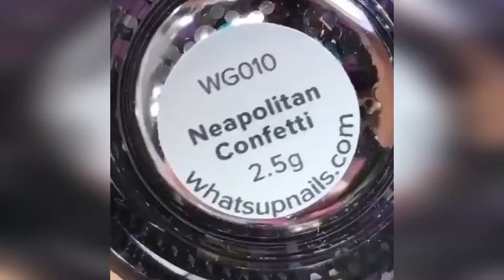Cute Easy Nail Designs For Short Nails Beginners No Tools | Nail Art For Short Nails Compilation #5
DIY Daisies on short nails | Cute White Daisy Nail Art Tutorial for Beginners

27 Easy Nail Art Designs for Short Nails 2018

Easy Fast Nail Art for Short Nails Tutorial

PRINCESS BOW FRENCH TIP STAMPING NAIL ART DESIGN TUTORIAL FOR SHORT NAILS

Wild flower Nail Art design for beginners with short Nails!